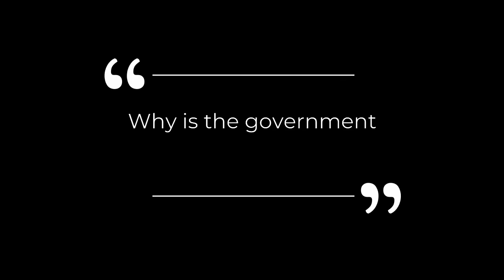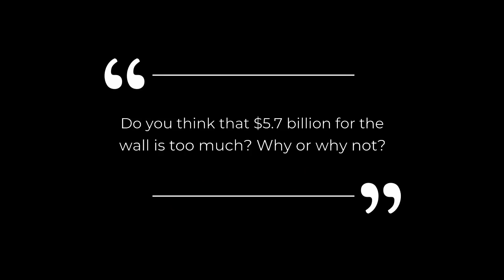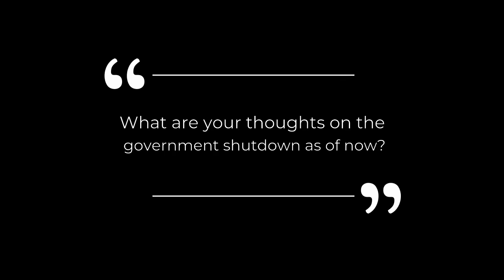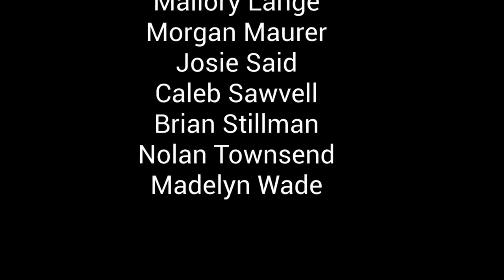Beaver Broadcast - February 2019